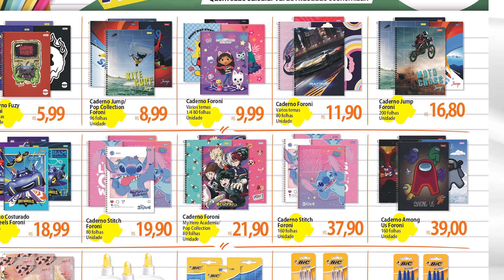[CUPOM O BOTICÁRIO] + ATACADÃO OFERTAS E PROMOÇÕES! OFERTA E PROMOÇÃO ATACADAO COMPRAS MÊS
ATACADÃO OFERTAS E PROMOÇÕES! SÓ OFERTA E PROMOÇÃO DO ATACADAO PARA COMPRAS DO MÊS DE FEVEREIRO 2024 - PROMOÇÃO DO DIA SUPERMERCADO - FOLHETO MERCADO - OFERTAS DA SEMANA NO ATACADISTA - DONA DE CASA

Válido até 22/02 ou conforme folheto.

Neste vídeo:

atacadão
atacadão ofertas
promoção atacadão
ofertas atacadão
atacadão oferta
supermercado atacadão
atacadao promoção do dia
mercado atacadão
atacadao
compras do mês no atacadão
folheto do atacadão
atacadao supermercados
dona de casa
promoção
compras de mercado
compras
ofertas supermercado
compras do mês de FEVEREIRO 2024
comprinhas
compras no mercado
compras de supermercado
ofertas da semana
atacadista
folheto show
encarte
folheto
compra do mes
compras do mês
compras do mes